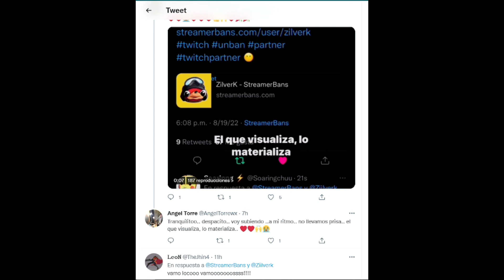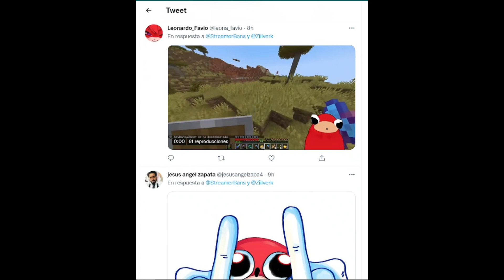DESBANEAN A ZILVERK DE TWITCH .... EL REGRESO ES OFICIAL MUCHACHOS .... HAY ZILVERK PARA RATO ....